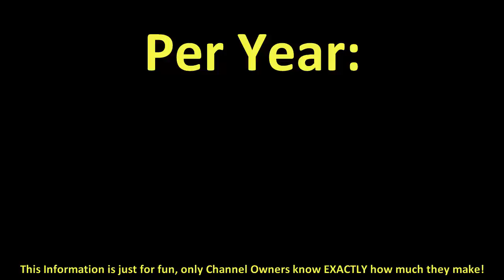How much does Britain's Got Talent make on YouTube 2016